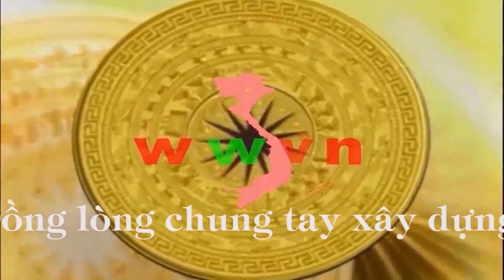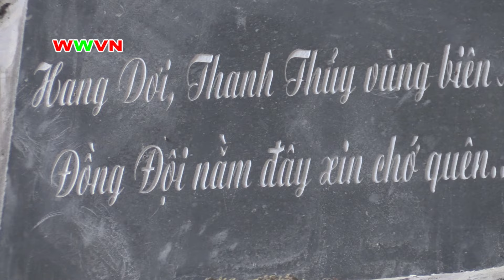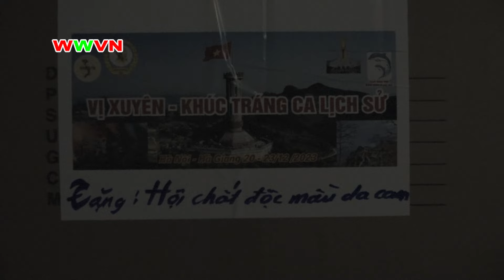2.090 Vị Xuyên - Khúc Tráng ca Lịch sử